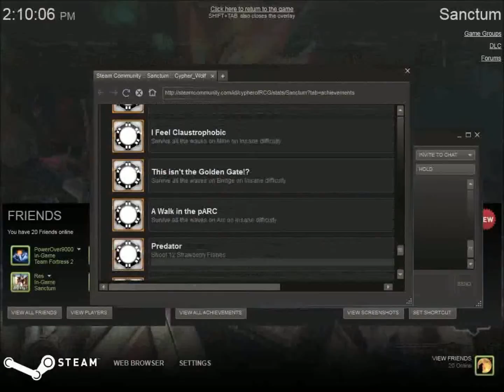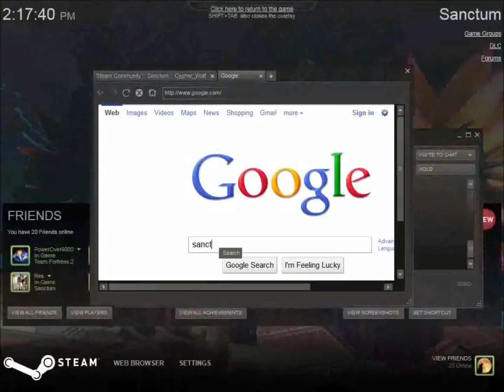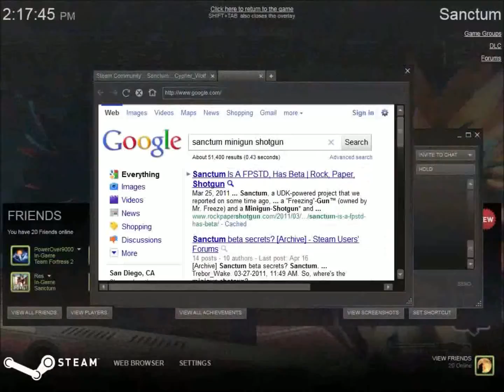Sanctum Gameplay Ep 6 14